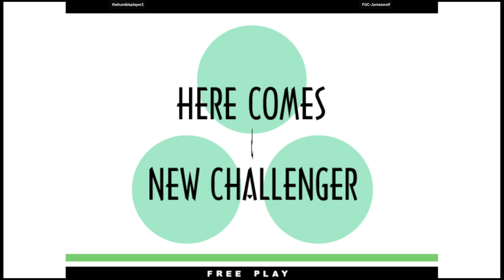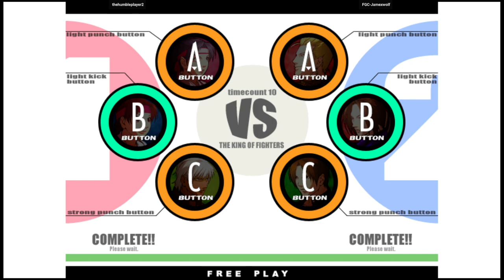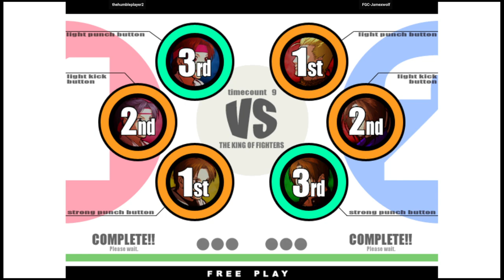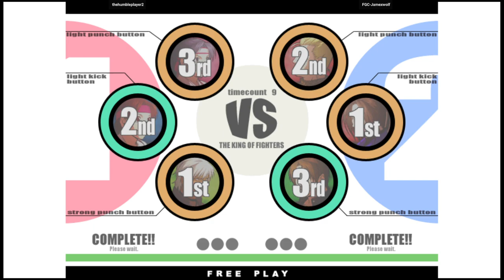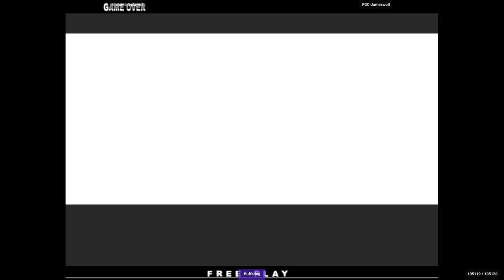KOF XI - thehumbleplayer2 VS FGC-Jamexwolf | 🇲🇽🇺🇸 Fightcade2